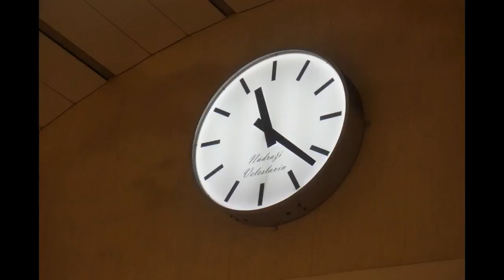Prague 2017 : Travel Vlog!